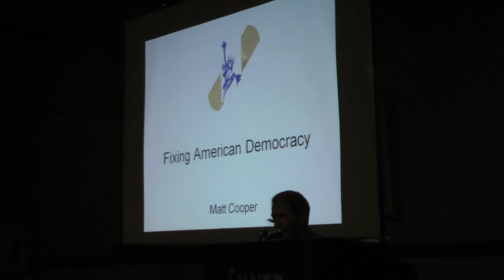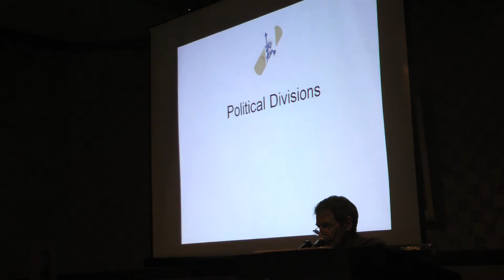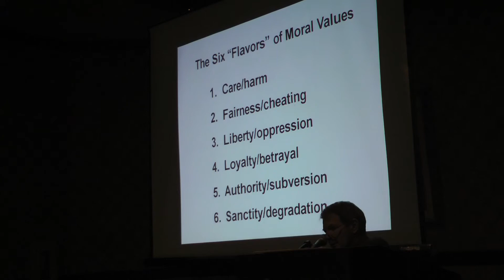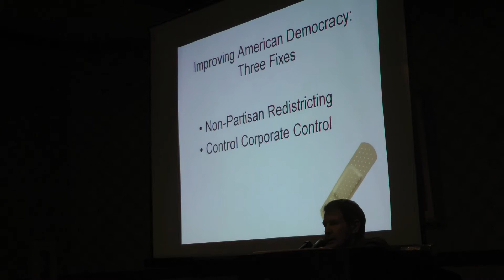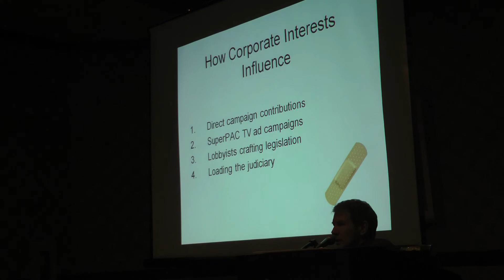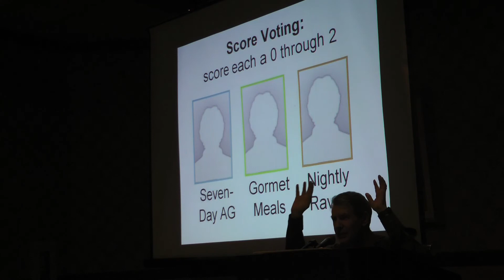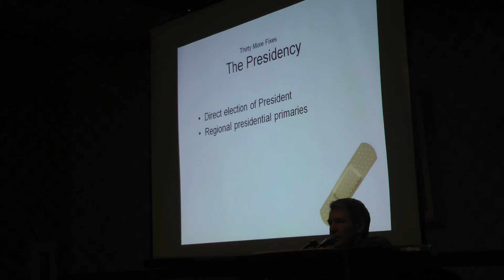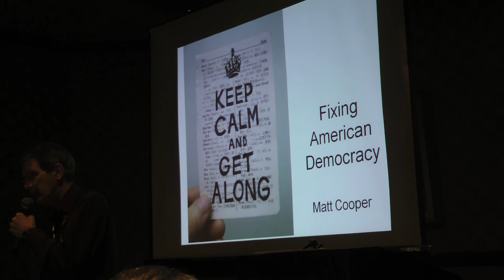Fixing American Democracy - Matt Cooper (AG 2012)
Whats wrong with America? The daily politics and problems pointed to by politicians and TV pundits are often merely symptoms of underlying flaws in the way democracy is practiced here in the United States. Searching for causes behind the conditions, Matt Cooper looks at numerous solid proposals to change (or in some cases restore) the way citizen government is done. This fast-paced look at threats to the health of democracy here in America will zip through gerrymandering, filibusters, special interests and even voting itself (with fixes for each).